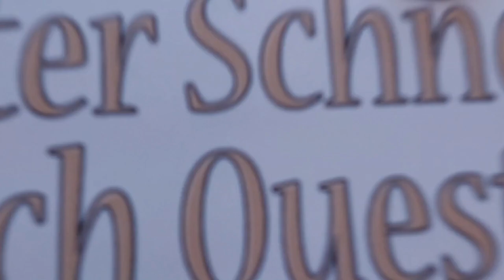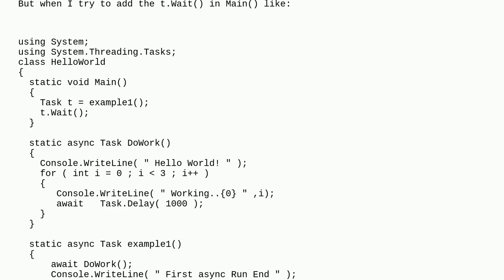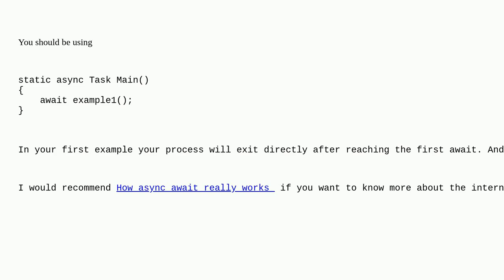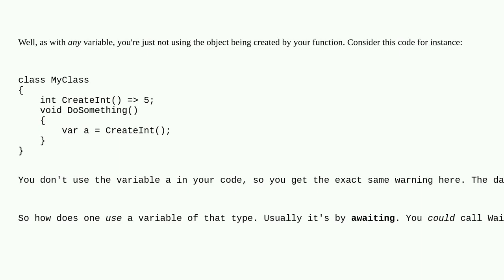Why I can't see the console write when using async await Task?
A special thanks goes out to the community

  c# async-await task